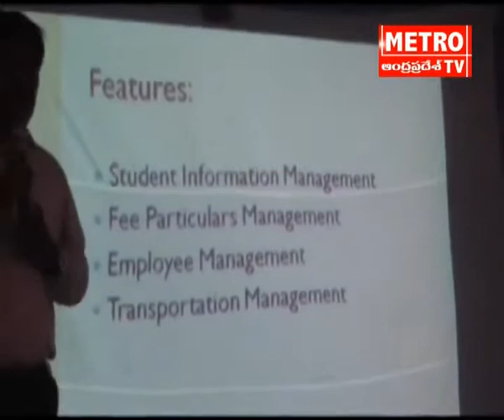SAI SPURTHI ENGINNERING COLLEGE -KHAMMAM